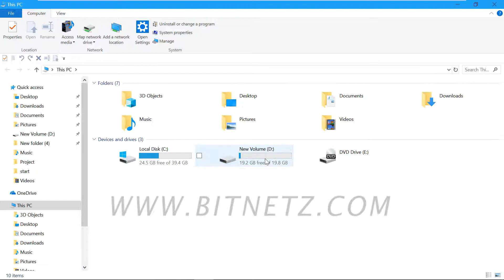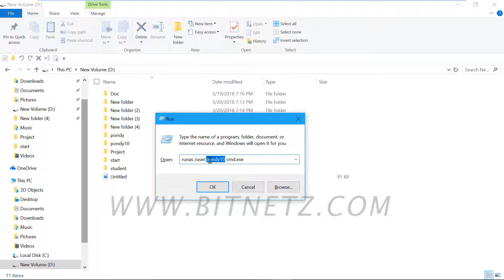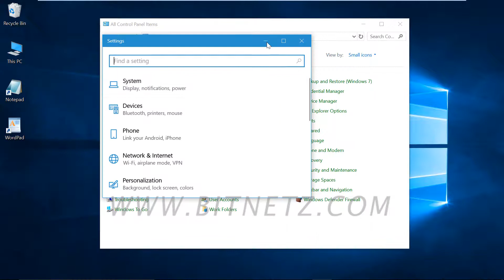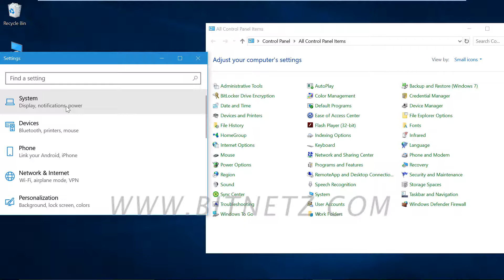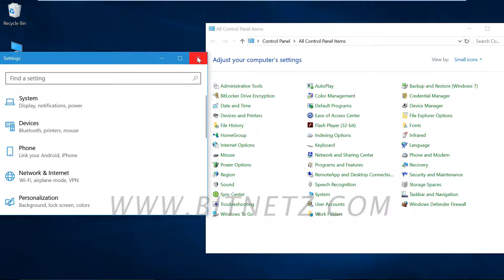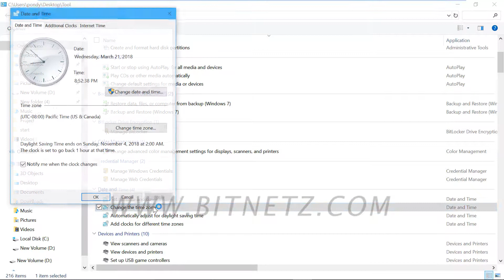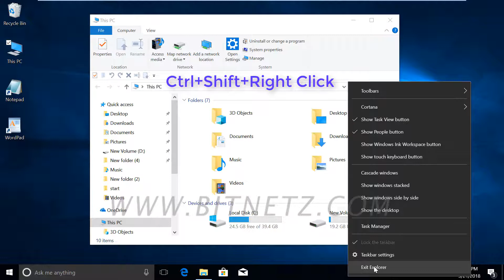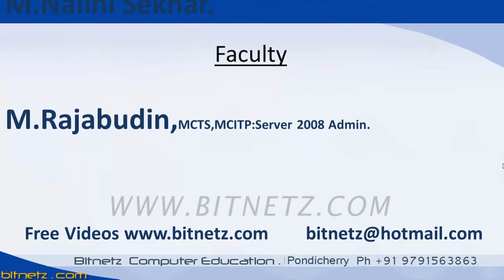019 Windows 10 Command Prompt -2 Malayalam